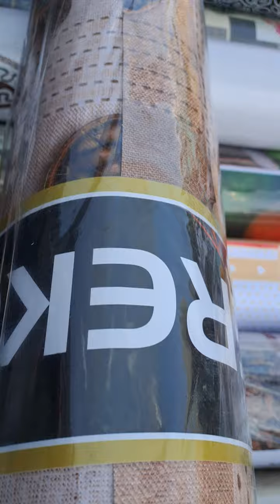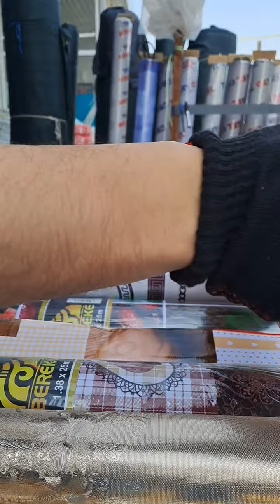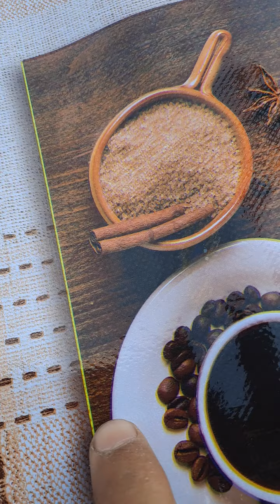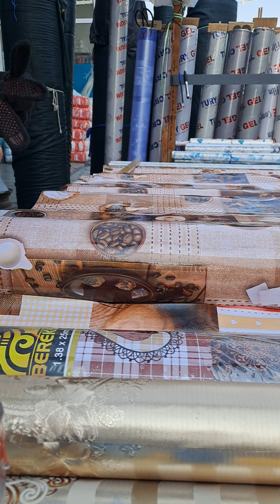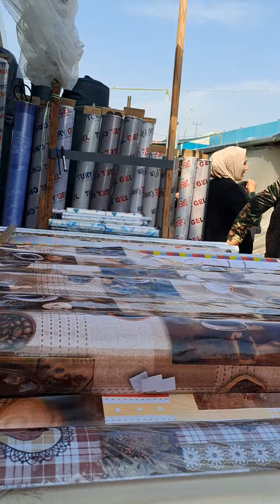ЭНДИ ДАСТУРХОН ШАРТ ЭМАС ! АТИГА 20 МИНГ СЎМГА ГУЛЛИ КЛЁНКА ! ХОЗИРОҚ БУЮРТМА БЕРИНГ !